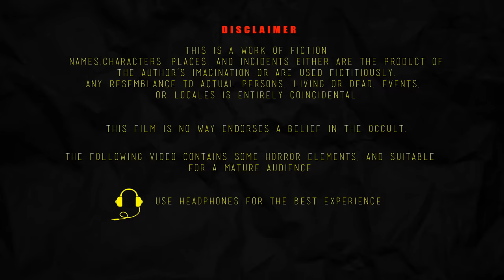" దెయ్యం జడ " తెలుగు కథ | DEYYAM JADA | Telugu Horror Story | ChewingGum TV TELUGU